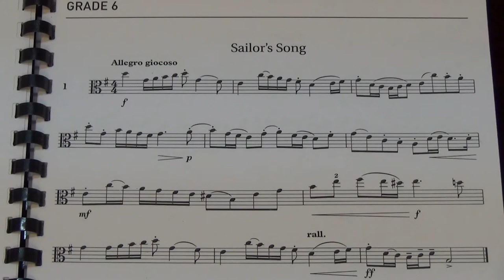Viola Grade 6 Sight Reading No 1 Allegro giocoso